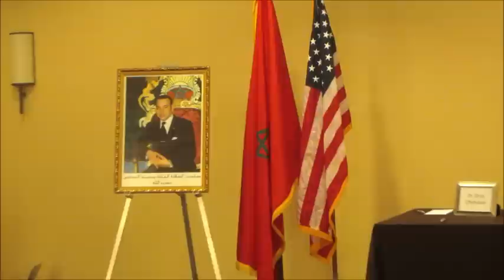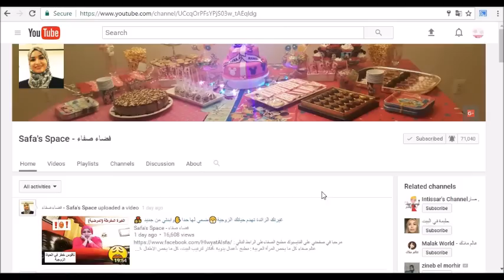أخيرا الحفل الذي وعدتكم به .🎉 كلكم معروضين معايا / يوم لا ينسى 😍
عالم صفاء كل ما يخص المرأة  العربية  :  مطبخ ،أعمال يدوية ،أفكار لترتيب البيت، كل ما يخص الاطفال ،التربية ، التسوق والموضة، والمزيد من الأفكار من عالمي ، تابعوني على اليوتوب واشتركوا في قناتي